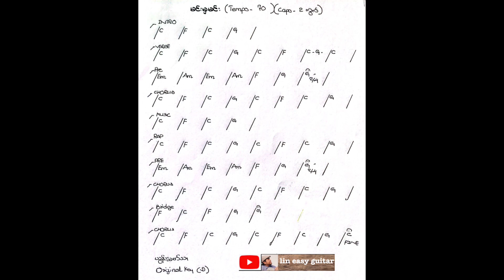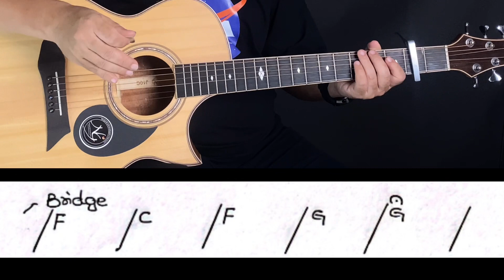မင်းမှမင်း - ယွန်းမြတ်သူ - အခြေခံ guitar tutorial အပိုင်း (၁)@lineasyguitar